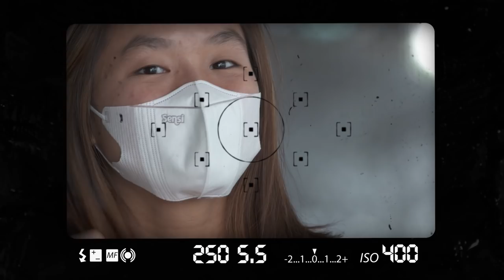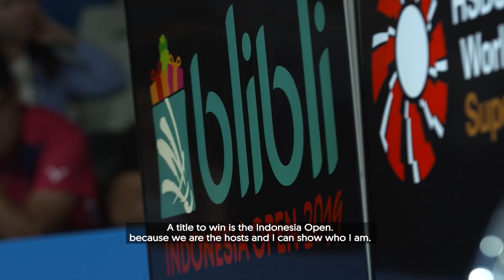Badminton Unlimited | Rising Star | BWF 2021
Indonesia's Ruselli Hartawan reveals how she's getting used to being part of Indonesia's stellar line-up.